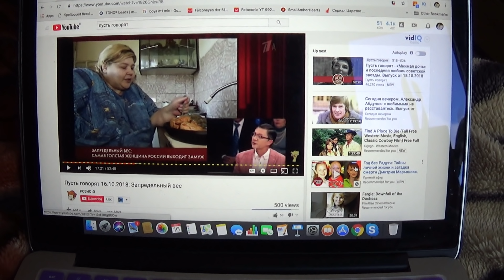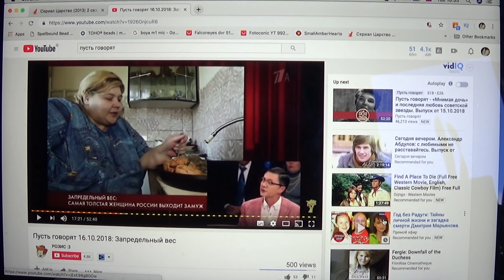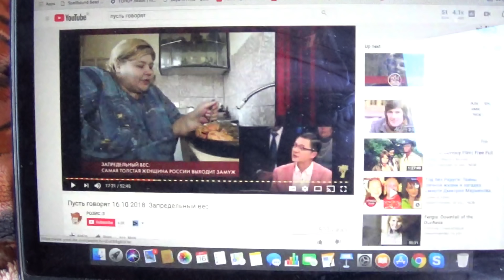Вышивальный ВЛОГ▶Реорганизация бисера▶Много жалуюсь?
Ссылка на органайзер!!